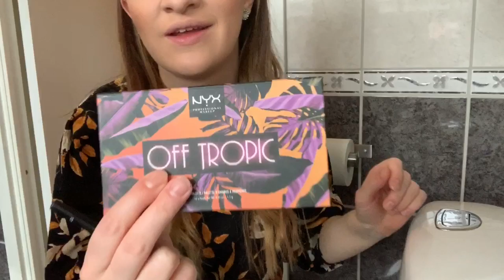Vlog26 STEP BY STEP SIMPLE MAKEUP TUTORIAl | REBECKA ELLSTRÖM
Allow me to introduce  my friend Rebecka Ellström to you guys! She did me makeup for the second time. Please give the video a thumbs up if you liked it or found if helpful for this Rebecka's makeup lesson. We are talking how to blend and how to use a blending brush, eyeshadow and more.  Remember makeup doesn't make you beautiful-its your eyed, your face, your smile YOU make the makeup BEAUTIFUL! xoxoxo

PRODUCTS USED
Smashbox photo finish
# Fit me foundation plus Mac
Tarte concealer
Cover FX-setting powder
Zoeva eyeshadow palette-naturally yours
Nyx palette-off tropic
Mac eyeshadow brush-224
Nyx eyeshadow 17
Smashbox bronze-deep matte
# Anastasia brow pomade
Anastasia brow pencil 7B
Mac lip liner-spice
Mac lipstick-velvet teddy (matte)

This step by step tutorial show you how to achieve a natural simple look with makeup.